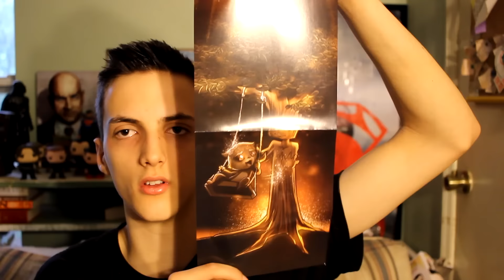1Up Box Unboxing + Comic Con News Thoughts